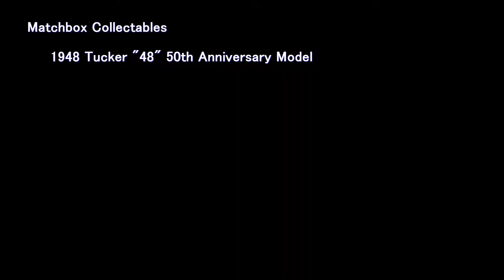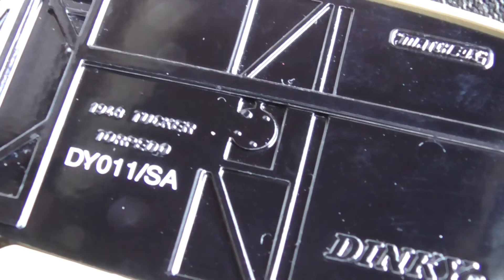[ Minicars ] Matchbox Collectables 1948 Tucker "48" 50th Anniversary Model "Cream Yellow"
It's 1:43 Dinky die-cast model launched in 1998. At that time "Dinky" was registered trademark of Matchbox Toys Ltd., used under license.